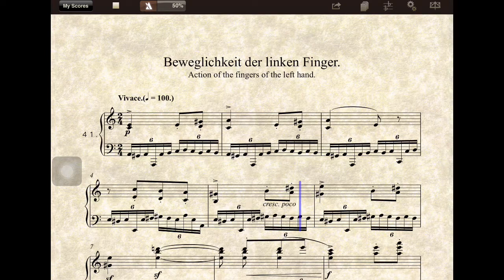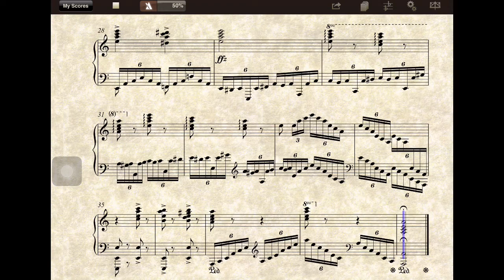【多聽自然會-鋼琴】41CZERNY Op. 740(699)Beweglichkeit der linken Finger41(五世修小舖)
第二次0：50
第三次2：00